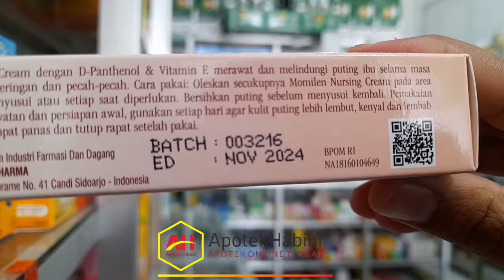VIDEO PRODUK "REAL" MOMILEN MATERNITY CARE NURSING CREAM 15 GRAM - FIRST MEDIPHARMA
Indikasi :
Merawat kulit puting yang pecah-pecah akibat menyusui, melembabkan kulit puting sehingga terhindar dari kekeringan,menghilangkan lecet di area puting karena tergigit bayi

Komposisi :
D-panthenol dan vitamin E

Dosis :
Digunakan sesuai kebutuhan.

Aturan pakai :
Oleskan pada area kulit puting yang bermasalah setelah menyusui. Jika akan kembali menyusui, bersihkan puting dengan kapas yang telah direndam air hangat.

ApotekHabibi#apotekhabibimanislor#momilenfirstmedipharma#creammerawatkulitibumenyusui#momilencarenursing#momilencream#apoteklengkap#apotekonline#apotekresmi#apotekkuningan#apotekkuninganjawabarat